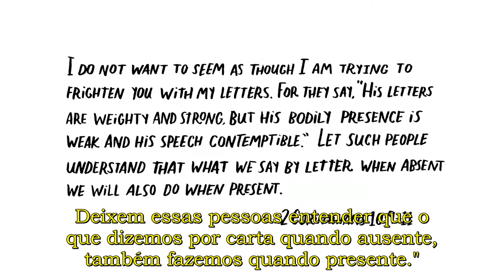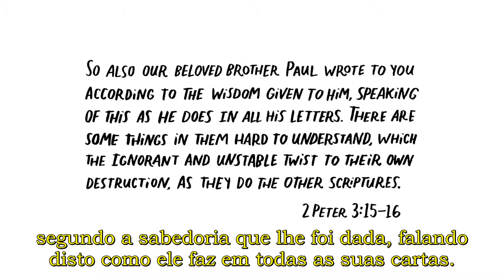11 - Epistolografia - Cristianismo Primitivo - Laura Nasrallah